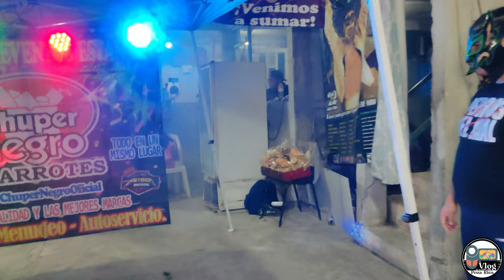LUCHA ESTELAR 11 DE MAYO 2024